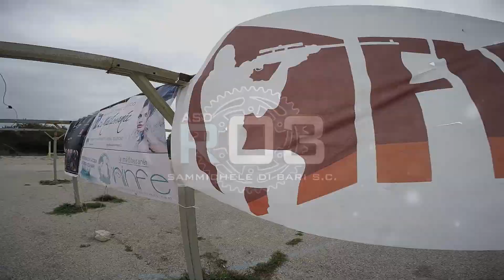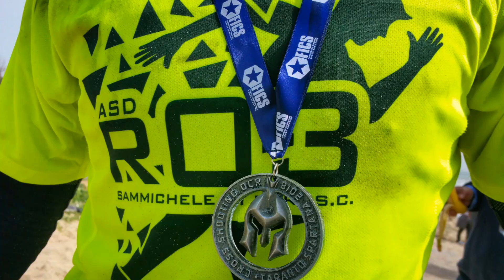R03 CROSS SHOOTING 1° TAPPA Castellaneta marina (TA)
2 atleti della ASD R03 SAMMICHELE DI BARI S.C. partizione RUNNING, hanno partecipato tra gli iscritti "NON COMPETITIVI" ad una gara a ostacoli della variante di 10km interamente su sabbia  anziché la 20km destinata ai "COMPETITIVI"  tenutasi sulla spiaggia di Castellaneta Maria (TA).